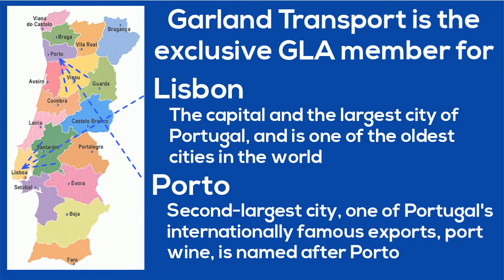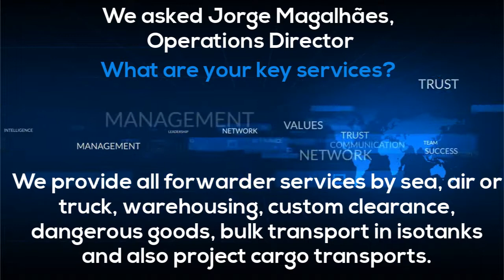Garland Transport Spotlight Presentation